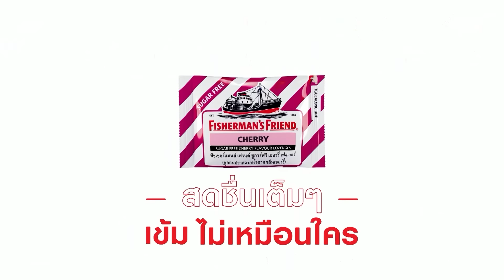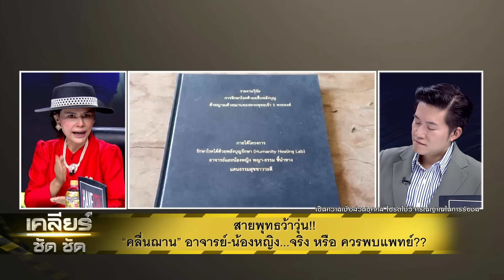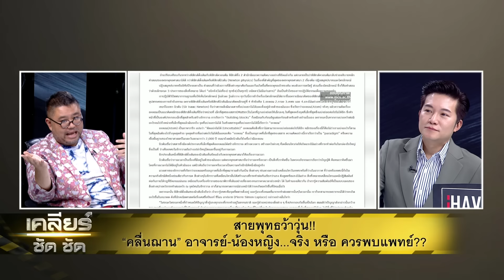สายพุทธว้าวุ่น!! “คลื่นฌาน” อาจารย์&น้องหญิง...จริง หรือ พบแพทย์?lเคลียร์ ชัด ชัดl EP.365 l 24พ.ค.67